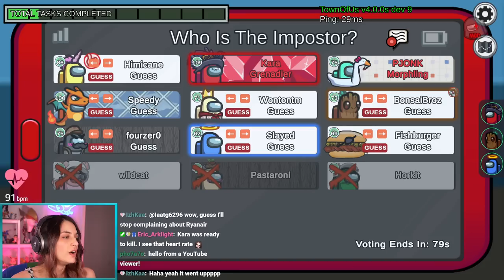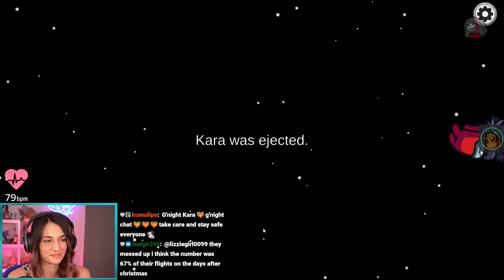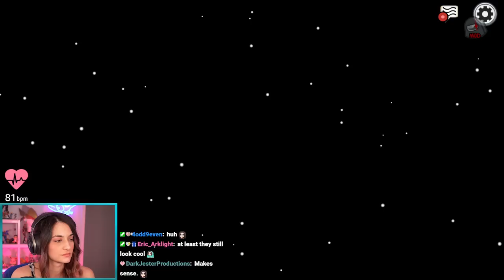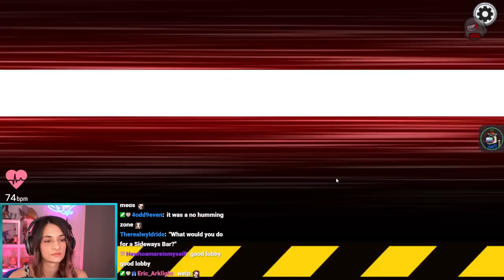AMONG US Town of Us + Proxy w/ KYRSP33DY, Nogla, Wildcat, Fourzero, Himicane, Pasta, and others